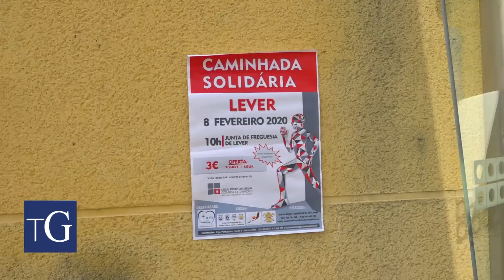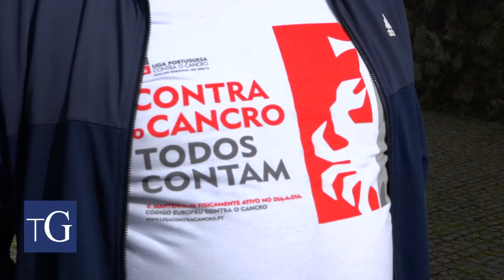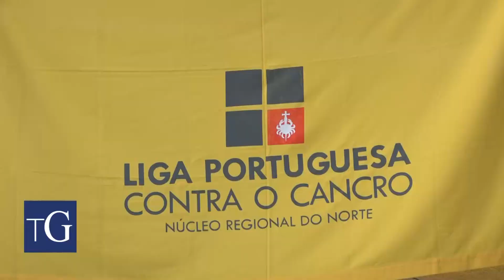Lever Solidário para com Liga Portuguesa Contra o Cancro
No dia 8 de Fevereiro, a Freguesia de Lever mostrou a sua solidariedade  para com a Liga Portuguesa contra o Cancro.
A caminhada durou perto de 2 horas e no final a organização conseguiu angariar 1.237 euros.